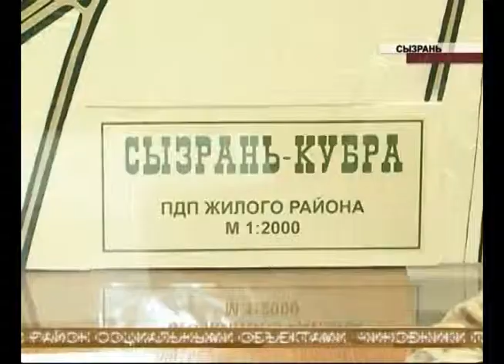Строительство детского сада в Сызрани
Подарок, которому не рады. В Сызрани на деньги инвесторов начали строительство детского сада, однако местные жители полны решимости приостановить работы. Людей не устроило место, где власти расположили дошкольное учреждение. Это низина, заваленная мусором и хламом, а окружают ее заболоченная река, гаражный массив и автозаправочная станция.